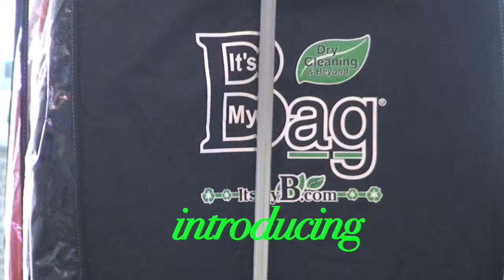Music Video "It's My Bag" (short version)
An introduction to a reusable, eco-friendly garment bag that is sturdy drycleaner bag & hamper in one. Take clothes back & forth to the dry cleaner, the gym, travel, etc without all those extra hangers & plastic bags adding waste to landfills. Excellent gift.